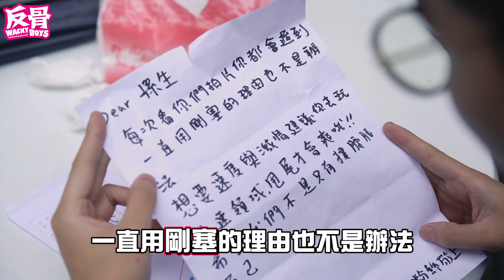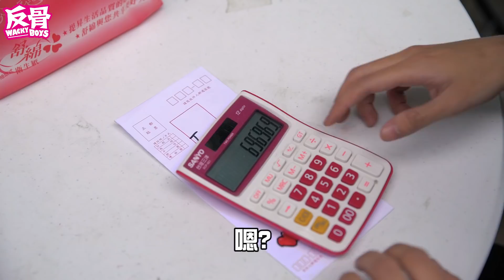野外辦公室放屁 ,Aries性感女上司無言!!│WACKYBOYS│反骨男孩│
Garena 極速領域 甩好甩滿

wackyboys官網
有感覺娛樂有限公司